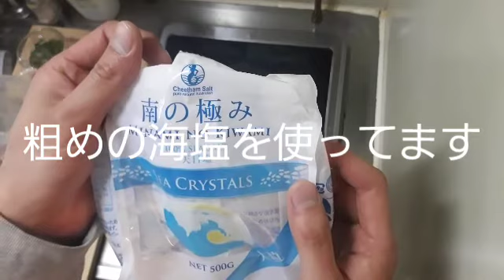スパゲッティ 帆立のマリナーラ 簡単シンプル！！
にんにくとアンチョビ、オレガノ風味のトマトソース。
レアにソテーした帆立を乗せるだけで贅沢なパスタに仕上がります。